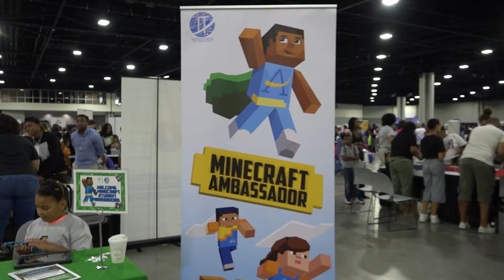Inside APS Episode 3